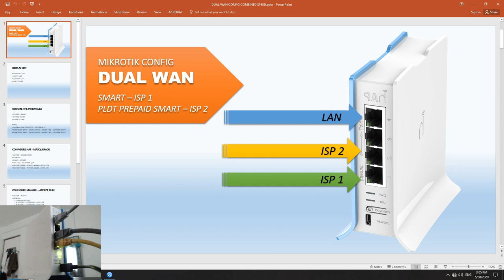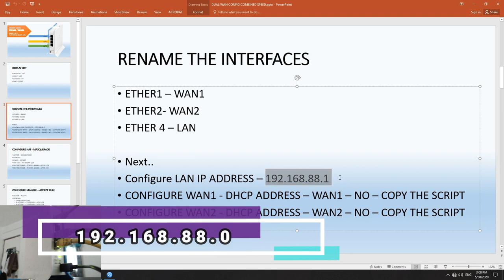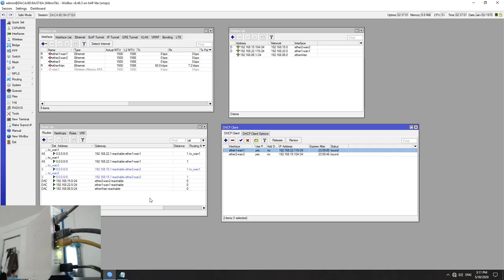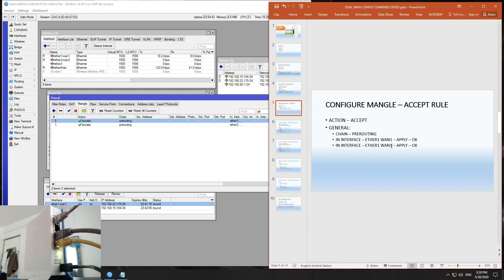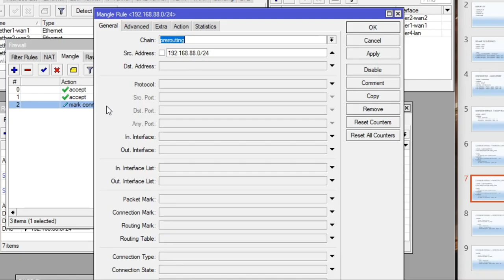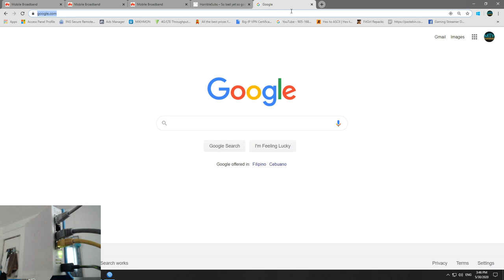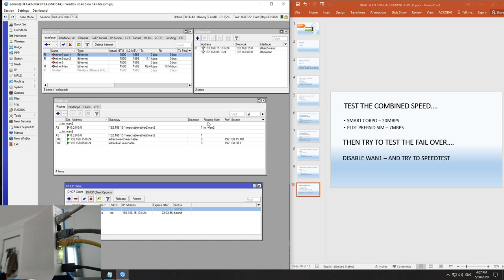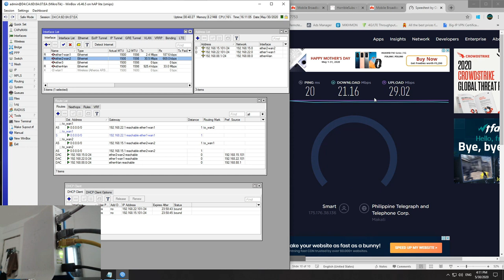Howto | Mikrotik DUAL WAN Configuration for 2 ISP Combination (Tagalog)